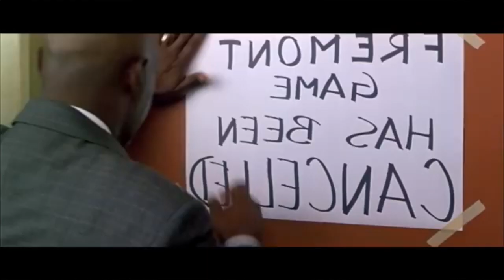Review cinéma janvier 2024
Promis je regarde plus de film en février

Social medias

Infos

Localisation : France

Device : Samsung A53 / MacBook Air

VC edit : Powerdirector mobile and Imovie